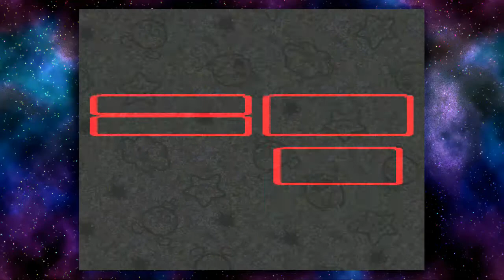Super Mario RPG: Legend of the Seven Stars - Parte 4 - Gameplay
Super Mario RPG (スーパーマリオＲＰＧ Sūpā Mario Āru Pī Jī), subtitular Legend of the Seven Stars en los EE.UU., es un videojuego desarrollado en conjunto entre Nintendo y Square Enix en 1996 para la videoconsola Super Nintendo Entertainment System. Este juego es la primera incursión del personaje más famoso de Nintendo, Mario, en el mundo de los RPG. Esta aventura de Mario se ve plagada de mucho humor, gráficos prerenderizados excelentes para la época, y un soundtrack destacado. En la producción del juego, trabajaron en conjunto Shigeru Miyamoto e Hironobu Sakaguchi, los diseñadores de las sagas de Zelda y Final Fantasy (parcialmente), respectivamente.
PSN: renzorc262
Steam: renzorc262